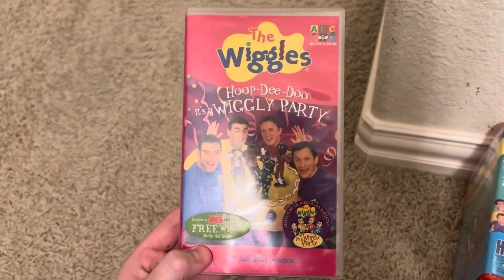The Wiggles Hoop Dee Doo It A Wiggly Party VHS Comparison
Australia 2001 And 2002 United States VHS